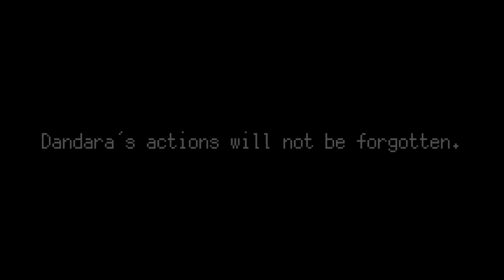¡CORRED! Hoy llega un NUEVO JUEGO GRATUITO a la Epic Games Store (del 28/01/2021 al 04/02/2021)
¡Que pasa lob@s! ¿Que tal estáis? ¡CORRED! Hoy llega un nuevo juego GRATUITO a la Epic Games Store (del 28/01/2021 al 04/02/2021)